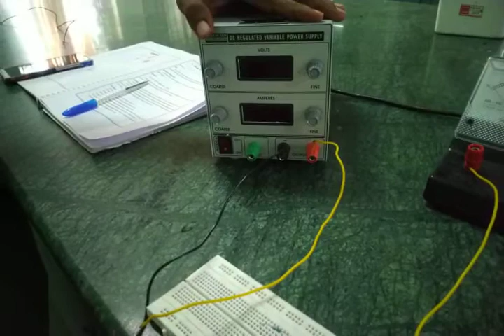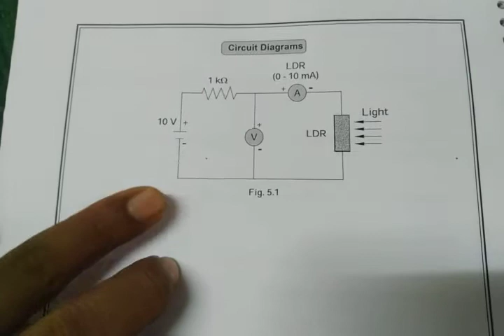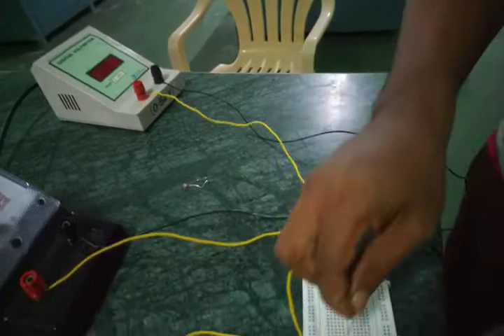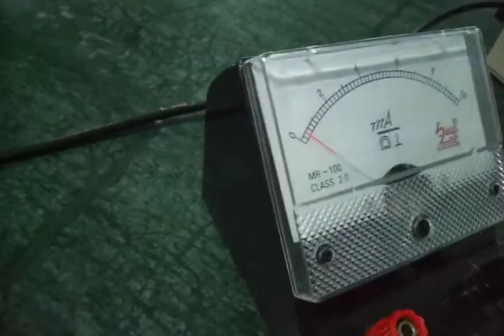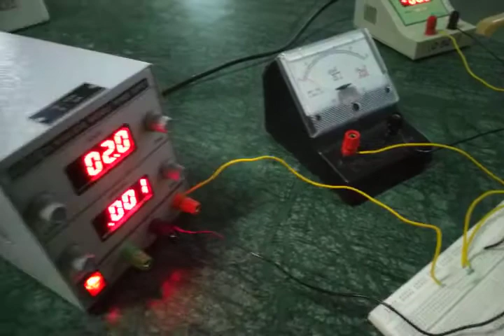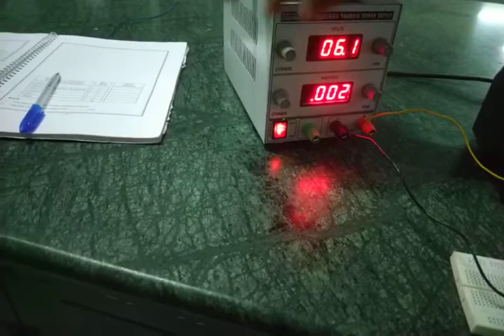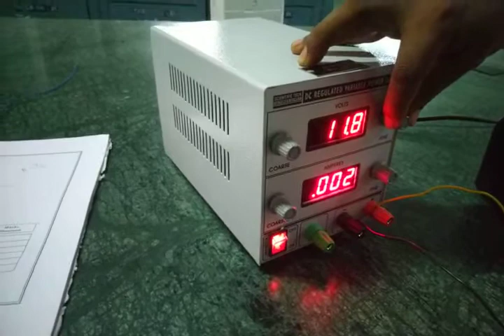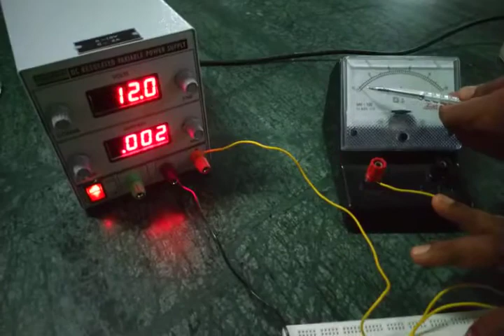I-V Characteristics of LDR